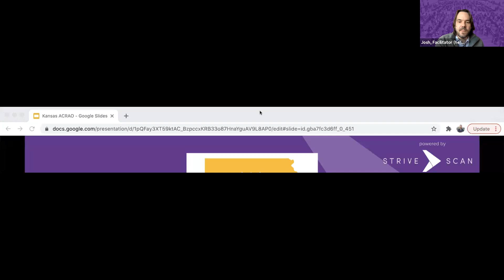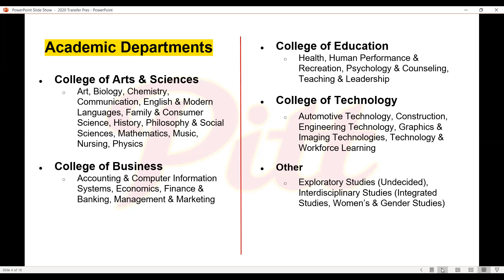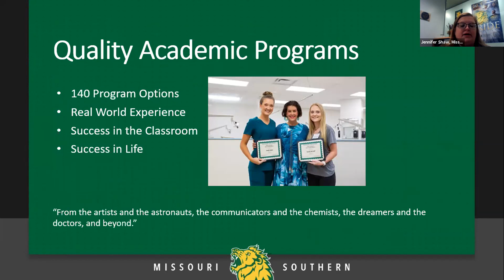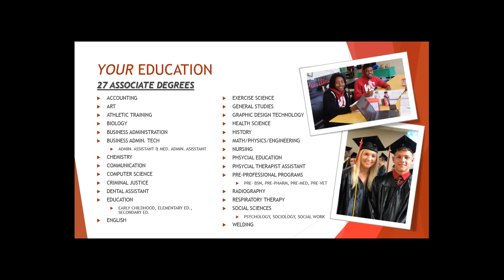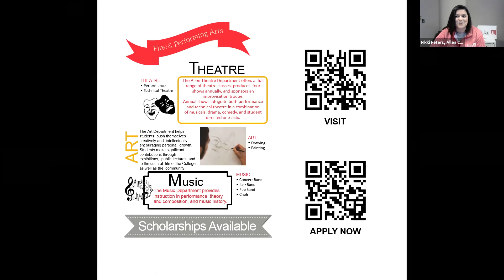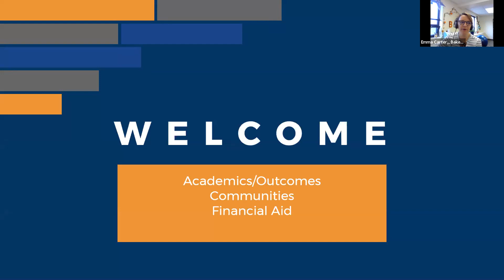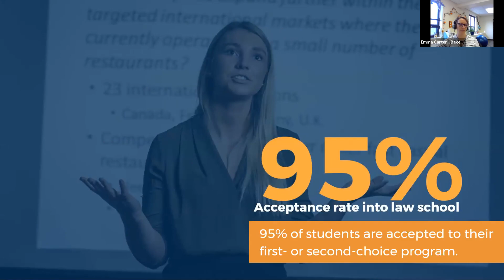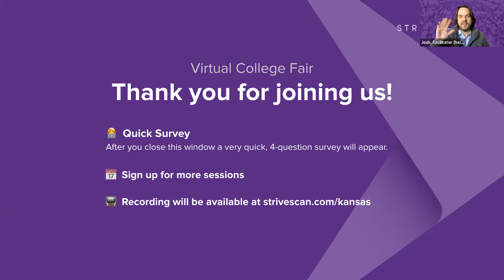Session A2 - Kansas Virtual College Fair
In this session, you will hear from the following institutions:

Missouri Southern State University
Labette Community College
Allen Community College
Baker University